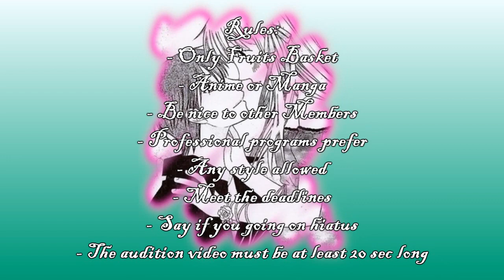[CZS] 1st Audition [Open]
a Fruits Basket Studio i found ;.;.. pls join them if u still edit with Fruits Basket it would help them alot ;D